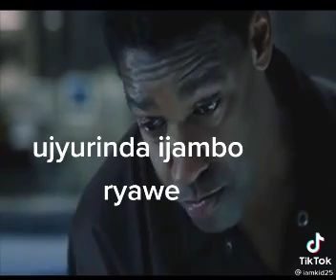26 July 2024